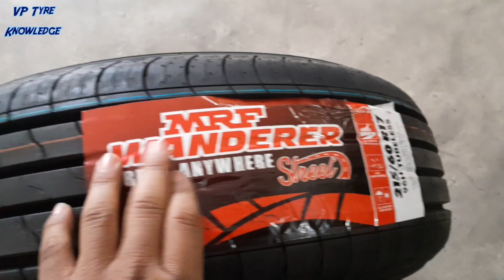HYUNDAI CRETA CAR BEST TUBELESS TYRE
Hyundai Creta Car ka Best Tubeless Tyre
Hyundai creta car new model Tyre
Hyundai Creta car mrf tyre
Hyundai car ka Best Tubeless MRF Tyre
Car tyres Tubeless
Bike Tyres
Motorcycle Tyres
Creta car ka new model Tyre
Creta car ka Best Tubeless Tyre
Hyundai Car Ka Best Tubeless Tyre ke bare me
Creta car new model Tyre
Creta ka mrf ka tyre
Creta car ka Bridgestone ka Tubeless Tyre
Creta car ka Apollo ka Tyre
Creta car ka michlin ka tyre
Creta car ka Ceat ka tyre
Creta car ka Goodyear ka tyres
Creta car ka jk ka tyre
Creta car ka MRF ka Tubeless Tyre